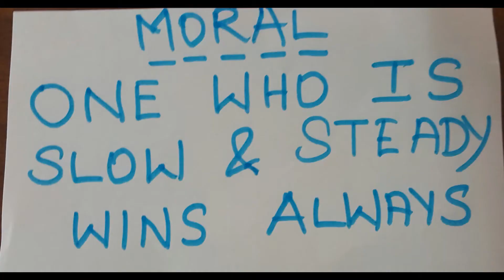KIDS | Hare & Tortoise Story | Slow & Steady Wins Race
AKSHAJ presents the Xseed CBSE school story with clear modulation, animation, diction, sequence and clarity visualising the scenes of the story by forming his own picturization.
Please check our other interesting stories, speeches, quizzes & puzzles for kids in kids section of our channel.  A worthy screen-time for a holistic learning beyond books guaranteed for kids..!